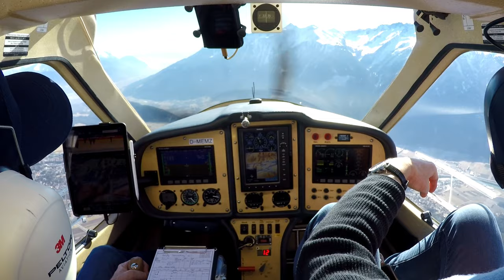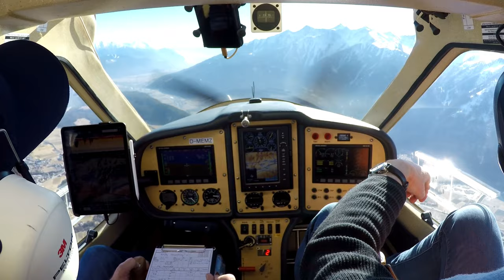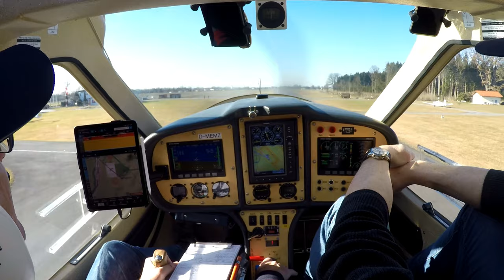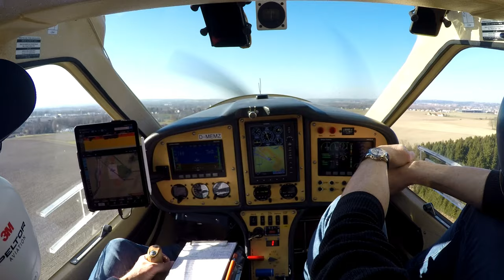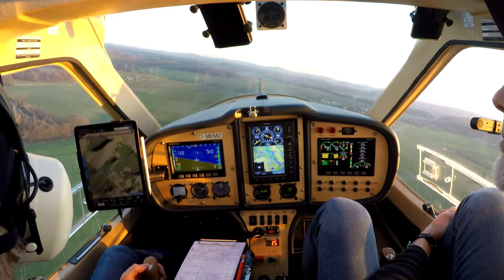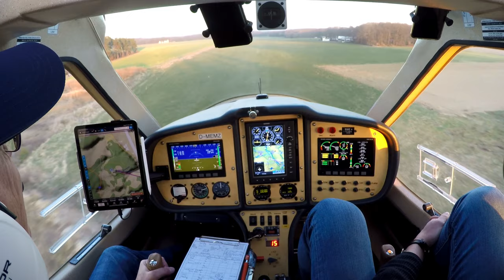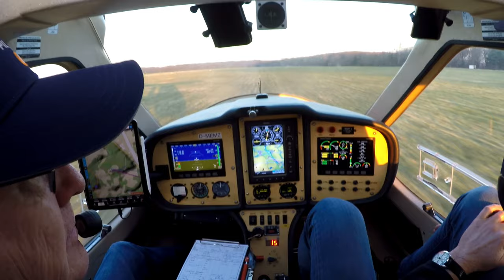Alpenflug 2(2): Flug von Reutte via Zell und Schärding zurück in die Eifel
Der zweite Tag unserer Reise führt uns von Reutte über Innsbruck zunächst nach Italien. Wir fliegen am Kronplatz und dem Sella-Massiv vorbei und lassen auch Cortina d'Ampezzo und die drei Zinnen nicht aus. Vom Großglockner gleiten wir nach Zell am See und fliegen dort über 2 der schönsten oberösterreichischen Seen zum letzten Stopp nach Schärding. Danach geht's zurück in die Eifel.